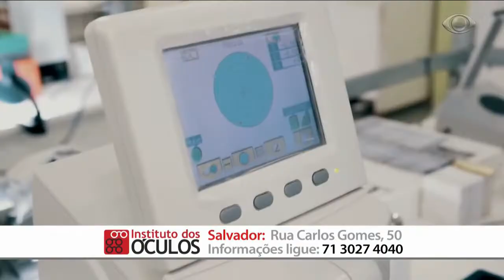BRASIL URGENTE BAHIA | 23/08/2018 BLOCO 01